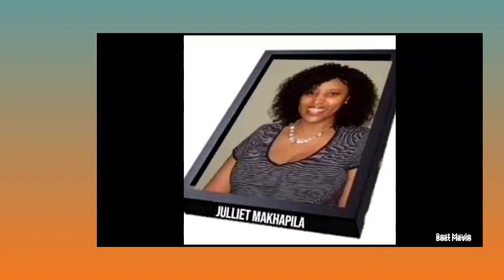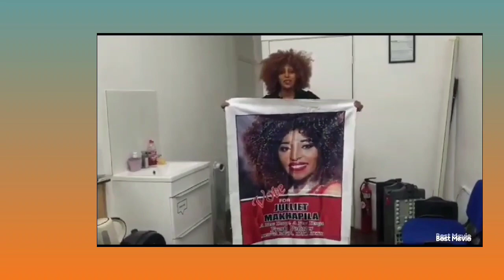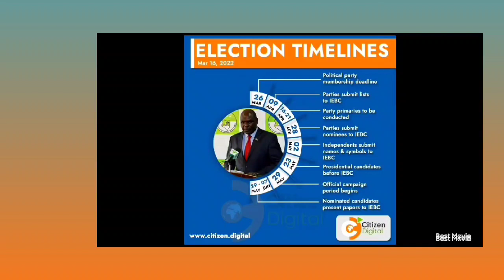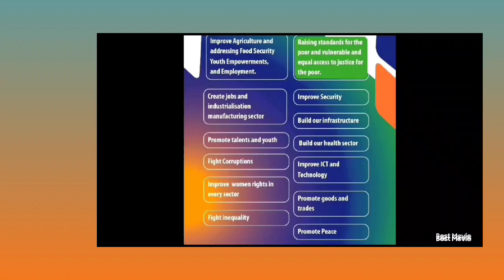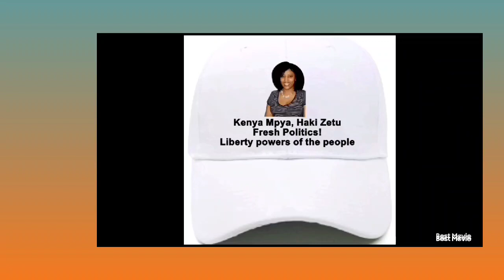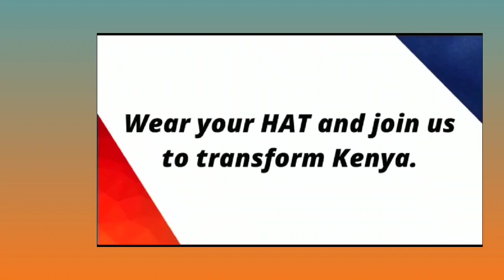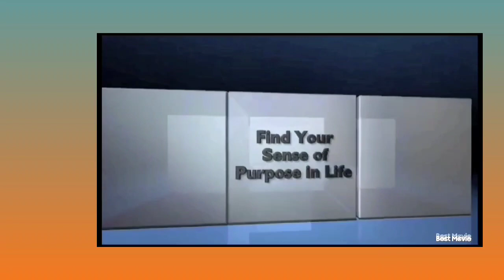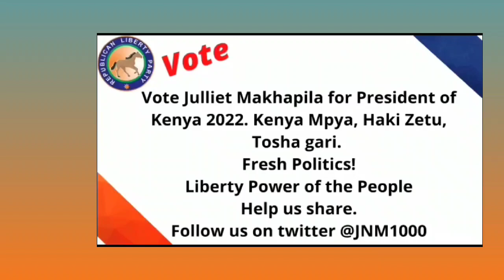IEBC YASHTAKIWA KWA KUKIUKA KANUNI ZA UCHAGUZI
mgombea urais wa  Kenya wa kipekee wa kike Julliet Makhapila adai kufanyiwa maonevu na IEBC